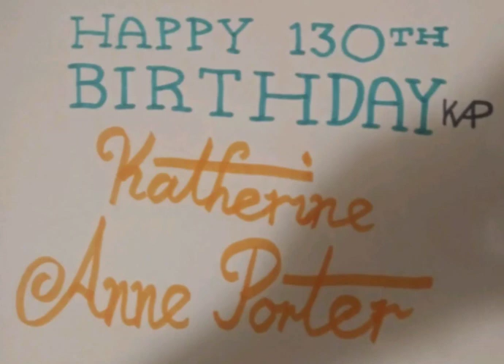Happy 130th Birthday Katherine Anne Porter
Katherine Anne Porter